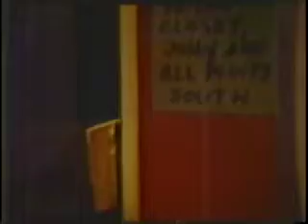STAR TRIX 2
The second STAR TRIX short film follows Capt. Klurk's encounter with the Kleptons, a race of large, burly super thieves.
for the new serialized comic STAR TRIX: Escape From Vegapinto.